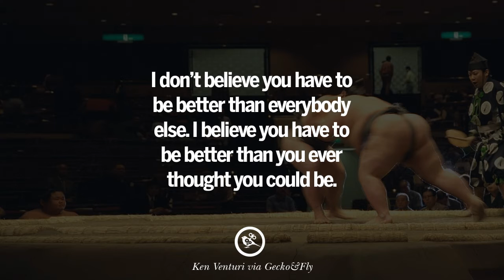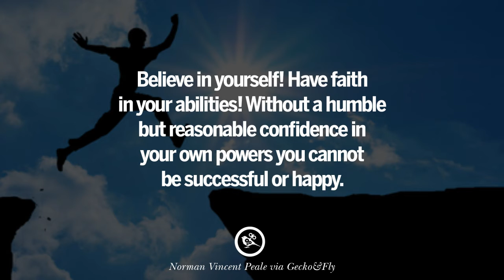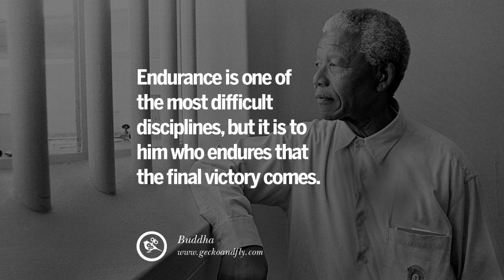WHEN YOU NEARLY GIVE UP QUOTE x Music Part 2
We hope you always enjoy our video, and support us by LIKE, SHARE, SUBSCRIBE or Buy Product from our affiliate link bellow, We really hope can always serve good content for you guys.

Thanks to : Geckoandfly website for beautiful quote ever.